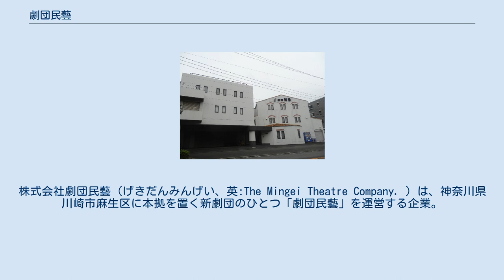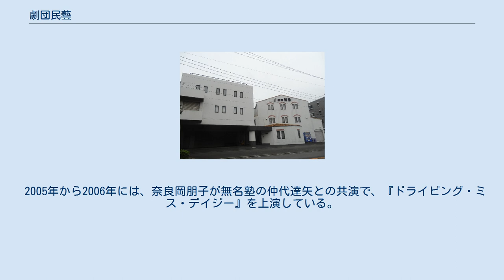劇団民藝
株式会社劇団民藝（げきだんみんげい、英:The Mingei Theatre Company. ）は、神奈川県川崎市麻生区に本拠を置く新劇団のひとつ「劇団民藝」を運営する企業。
 東京芸術劇場（1945年12月14日結成、1947年3月に分裂）にいた滝沢修が中心となって1947年、東京芸術劇場の脱退メンバーの森雅之らと新協劇団にいた宇野重吉が参加して結成された民衆芸術劇場（第一次民藝ともいう）を前身とし、1950年、宇野重吉、滝沢修、北林谷栄らによって創立された劇団。
特に宇野は終世劇団の顔として牽引役を果たした。
1951年の「炎の人ヴァン・ゴッホの生涯」では、女優が背中を見せるなどの熱演を演じた。
 1959年に法人化し、株式会社劇団民藝による運営形態となった。
現在の劇団代表は奈良岡朋子。
法人役員は、奈良岡が代表取締役、常勤・非常勤の監査役が1名ずつ（2013年12月時点）で構成されている。
 1950年12月22日、劇団民藝として、創立された。
第1回公演はチェーホフの『かもめ（岡倉士朗演出）』。
翌1951年には『炎の人-ゴッホ小伝（三好十郎作）』が上演された。
 その後、久保栄、木下順二らの創作劇からアーサー・ミラーの『セールスマンの死』、F＆Aハケット『アンネの日記』、サルトルの『汚れた手』などの翻訳劇まで数多くの作品を上演し、新劇界の中心的役割を果たす劇団として多くの人々に親しまれている。
 日活が1954年に映画製作を再開した際、五社協定により他社の映画俳優を一切使えなかったため民藝と提携。
一般作品の制作を断念する1971年にかけて多くの俳優が日活映画に出演している。
1960年代には樫山文枝、日色ともゑらがNHK朝の連続テレビ小説で人気となった。
米倉斉加年、高田敏江、吉行和子らも過去に所属していたことがある。
 1971年には内部で対立が起こり、佐野浅夫・佐々木すみ江・下條正巳・鈴木瑞穂らが退団。
 2005年から2006年には、奈良岡朋子が無名塾の仲代達矢との共演で、『ドライビング・ミス・デイジー』を上演している。
 2020年1月に篠田三郎が青山事務所所属となった。
 青山事務所